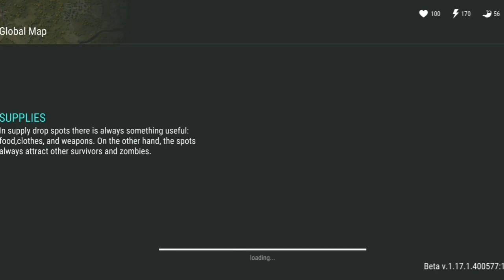Breaking and Entering [Last Day On Earth: Survival]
Hello everyone and welcome back to Last Day On Earth: Survival! Today we're just gonna be raiding other bases!